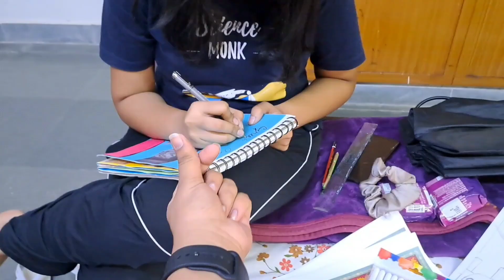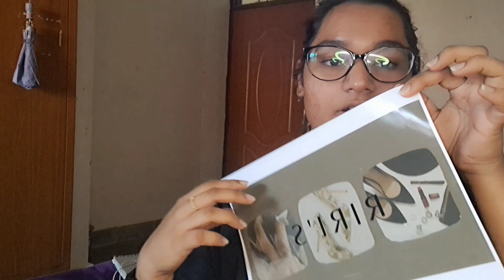nift jury prep vlog | foundation year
heyyyy
ya girl is back
this vlog is just a tiny little portrayal of what kind of havoc nift jury wreak. if its your first year don't worry it's gonna be shit but you'll survive and learn.(it might even be good but I'm miss.always expects the worst)